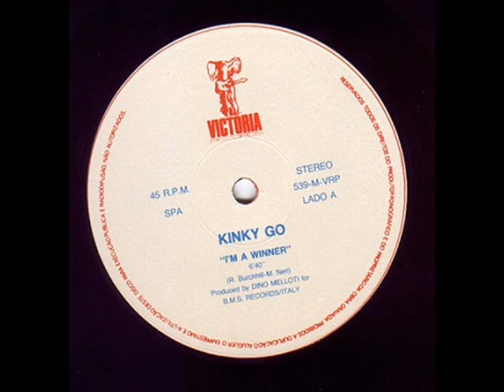Kinky Go - I'm a Winner (High Energy)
High Energy Music